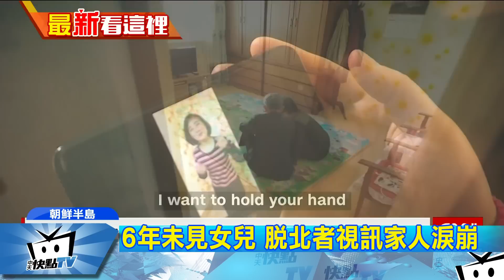20170501中天新聞 出國看病變脫北 她只能視訊圓天倫夢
很多北韓人因為受不了金氏政權高壓統治，所以想脫北，但逃離後的生活可能也沒有比較好過，有一位脫北者在六年前，從北韓遠赴大陸治病，但卻被人蛇集團沒收護照，輾轉前往南韓打工，沒想到這一去就回不到北韓，從此和家人分隔兩地，恐怕這輩子都很難團圓，來看她的故事。